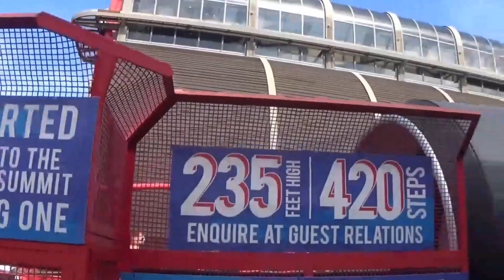BIG ONE | ♿️DISABLED ACCESS | BLACKPOOL PLEASURE BEACH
DISABLED ACCESS INFO TO THE BIG ONE AT BLACKPOOL PLEASURE BEACH ,
with score at the end